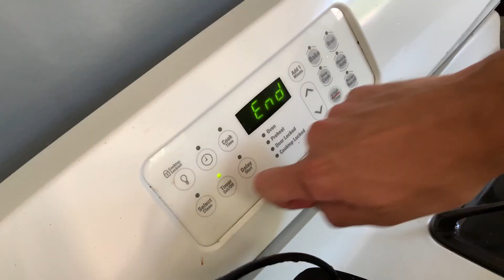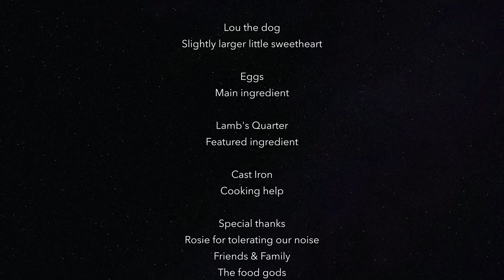Combined with Eggs! #6 Lamb's Quarter!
The heck is Lamb's Quarter?! Well basically... a weed ! Watch Paul combine it with eggs!!
Starring Paul Velat
Produced/directed by Magicpaintz.com